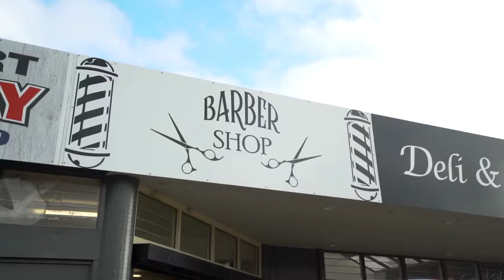6 Duntroon Drive, Rokeby - Presented by Team Reed